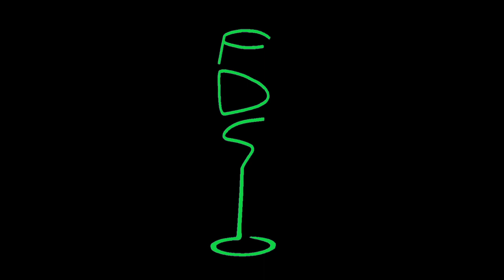Degustazione Olio Extra Vergine di Oliva italiano AITEOS (Sicilia)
Facebook: Fabri EVO - lution

Per imparare a degustare l'olio e riconoscerne la qualità, acquistare olio o accessori scrivimi su